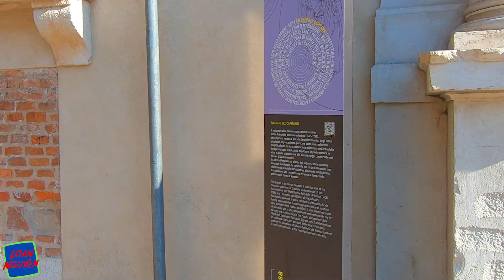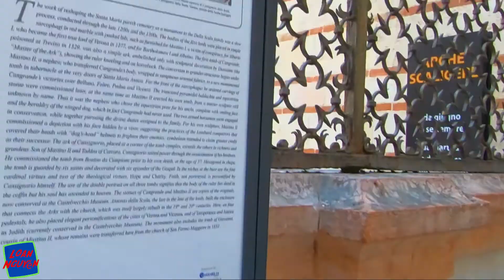City of Juliet and Romeo/ Juliet's house, VERONA Thành phố của tình yêu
Verona, the city of Romeo and Juliet, of love and romance!
Verona, thành phố của Romeo và Juliet, của tình yêu và sự lãng mạn!
Verona is a charming city full of romance, tourists flock here because it is the beginning of the tragic romance of the couple Romeo and Juliet.
Verona là thành phố quyến rũ đầy lãng mạn, du khách đổ về đây vì đây là nơi khởi đầu cho chuyện tình lãng mạn mà đầy bi ai của cặp đôi Romeo và Juliet.